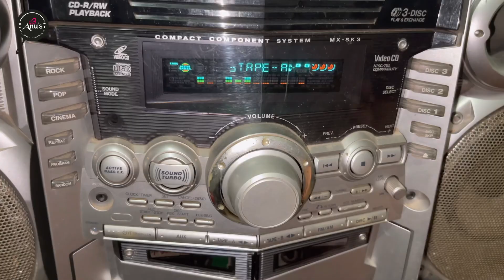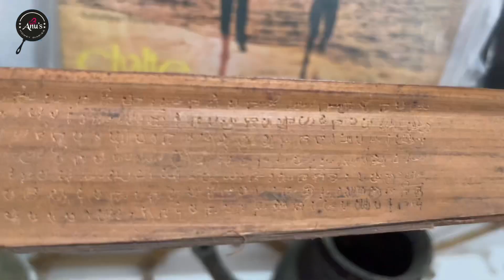പുരാവസ്തുക്കൾ ഒരുപാടുള്ള കോഴിക്കോട്ടെ ഒരു വീട് | Home tour video @comeoneverybody4413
പുരാവസ്തുക്കൾ ഒരുപാടുള്ള കോഴിക്കോട്ടെ ഒരു വീട് | Home tour video @come on everybody

Hello Dears…
Today’s video is about a house tour located in Vattoli , Kozhikode District owned by Adv: Razak Sir..Watch this amazing house and enjoy the video watching the ancestral collections. I was really surprised seeing those traditional collections kept neat and arranged in a special room...If you are interested to construct a new house, please do have a look…